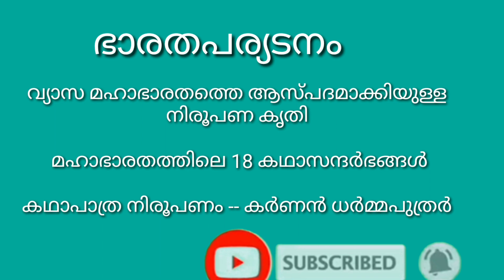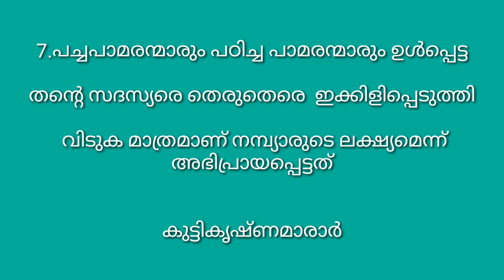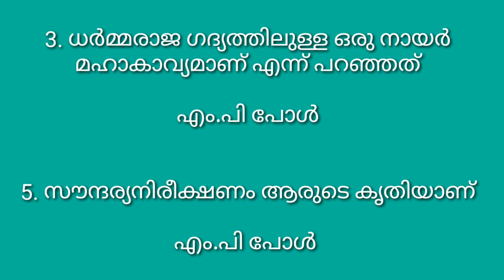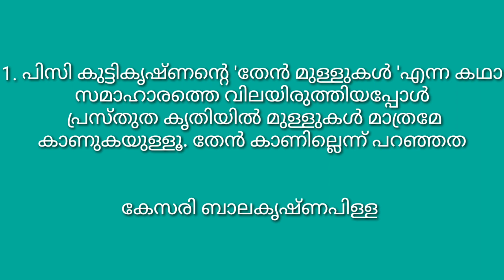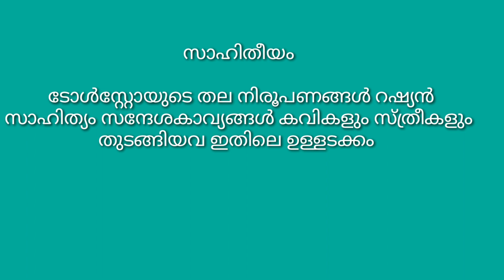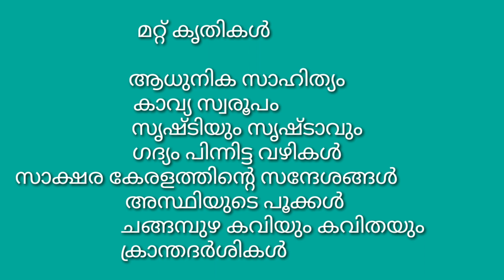HSA Malayalam. Syllabus Based Classes. മലയാള സാഹിത്യ വിമർശനം.